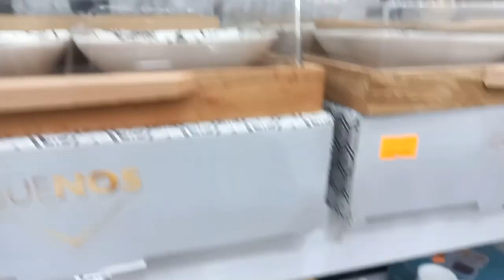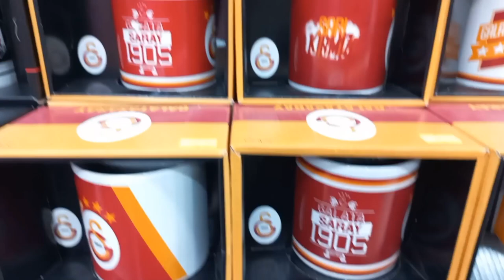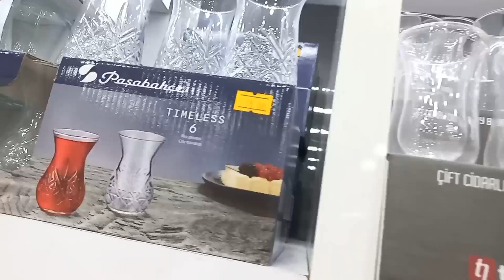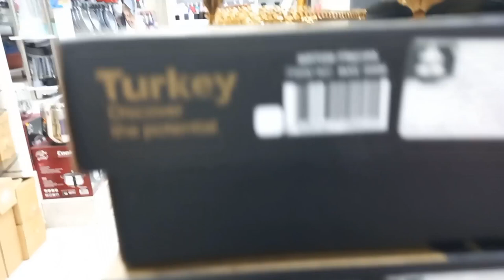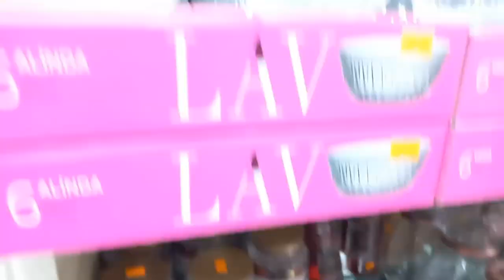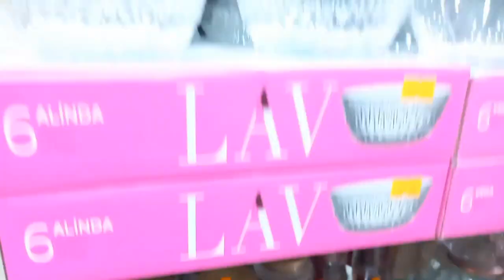tableware for home/coffee sets , vases, glasses plates ☕🥂